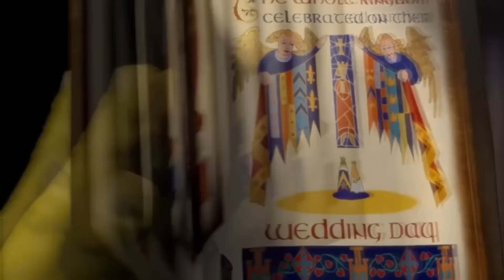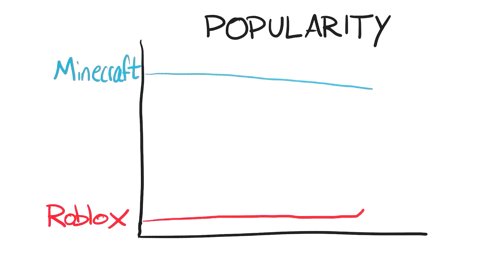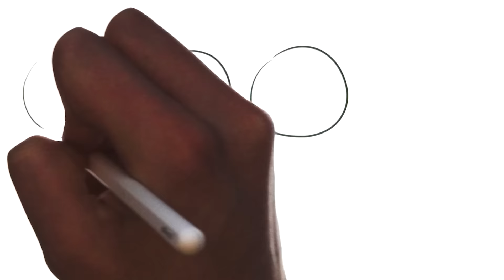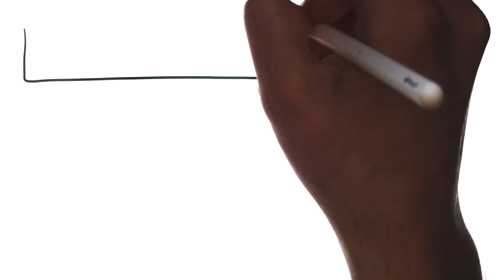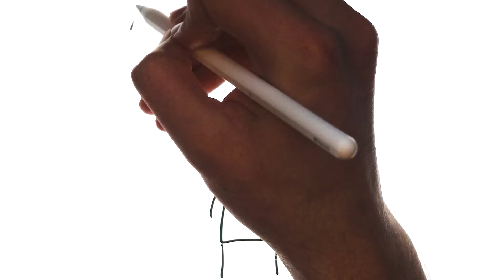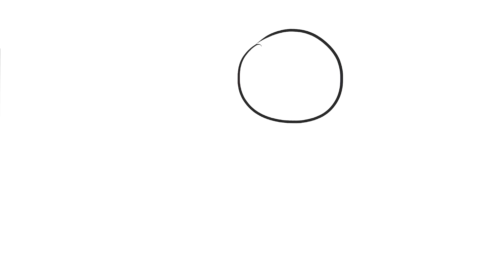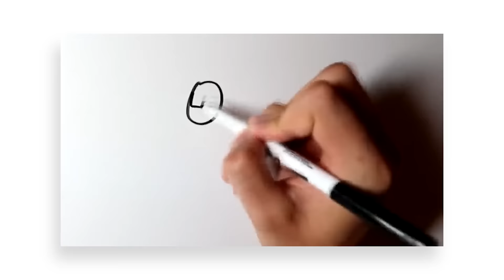DRAW MY LIFE - 7 Years Later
Edited by Tristan & Flebsy
Thumbnail by Denis & Flebsy